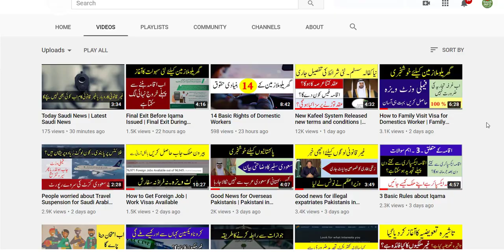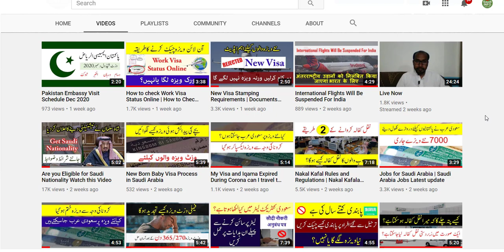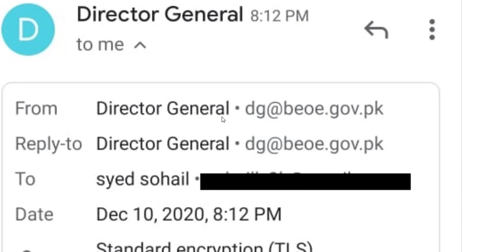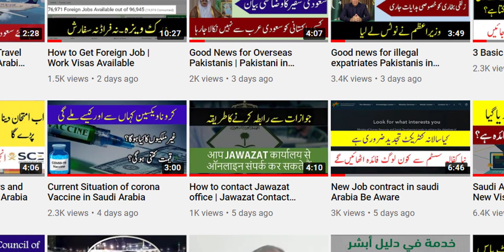How to Contact Bureau of Immigration and Oversees Employment